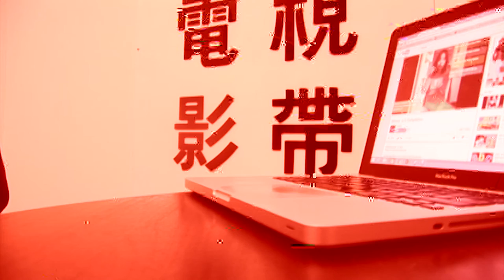Fang's Heirless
Small film von Francoise Pie for Fang's Heirless.

Starring Bryn Taubensee.